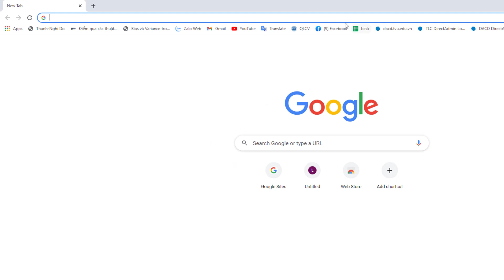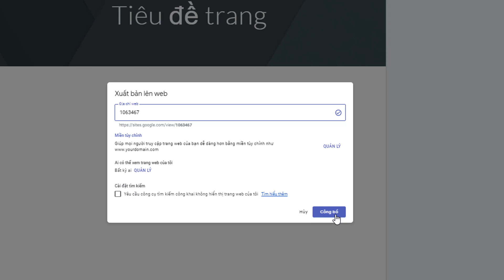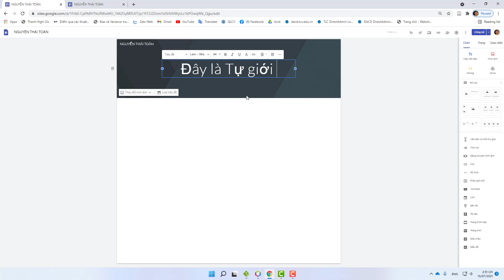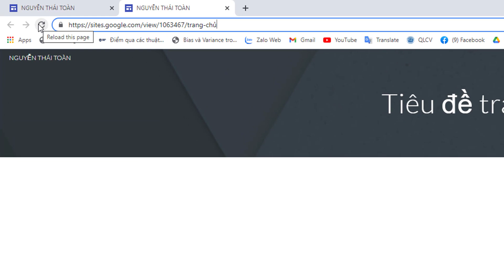Hướng dẫn Khởi tạo vào Công bố E-Portfolio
Các bước thực hiện khởi tạo:
Bước 1. Mở Google Chrome, nhập vào địa chỉ và enter.
Bước 2. Đăng nhập vào sử dụng Gmail.
Bước 3. Click vào biểu tượng + để khởi tạo.